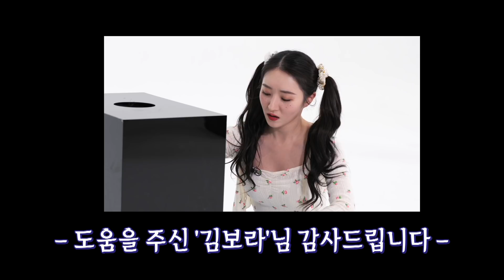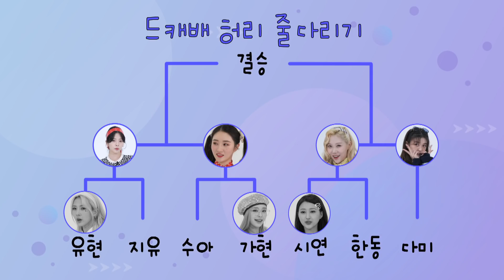(ENG) [드림캐쳐마인드] EP05. 추억의 레트로 예능 '빽 투더 게임'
[드림캐쳐마인드] EP05. 추억의 레트로 예능 '빽 투더 게임'